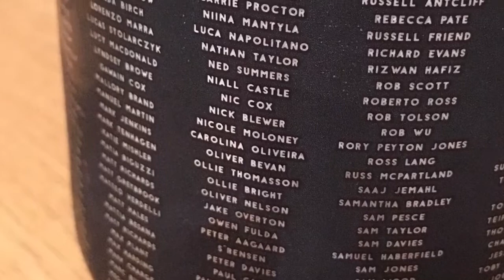Beavertown Skullunteer | Muscat Barrel Aged Farmhouse Ale w/ Elderberries | The Beer Review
Beavertown Tempus Project Skullunteer | Muscat Barrel Aged Farmhouse Ale with Elderberries | The Beer Review | English Craft Beer Review
Gear
Rode Microphone

Glassware I use
Spiegelau Craft Beer Glasses
Spiegelau Barrel-Aged Beer Glasses
Tasting Glasses

Recommended reading
Tasting Beer by Randy Mosher
Great for beginners - Beer School by Craft Beer Channel